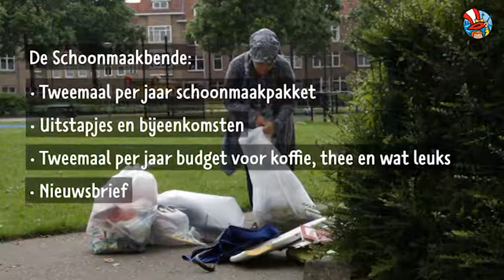Opzoomer TV - Afl. 1 - 2016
Enthousiaste Rotterdammers uit meer dan 50 straten steken de armen uit de mouwen om hun eigen straat schoon te houden. Hiervoor ontvangen zij van Opzoomer Mee een schoonmaakpakket, leuke uitstapjes, een nieuwsbrief en budget om het schoonmaken leuk en gezellig te maken.